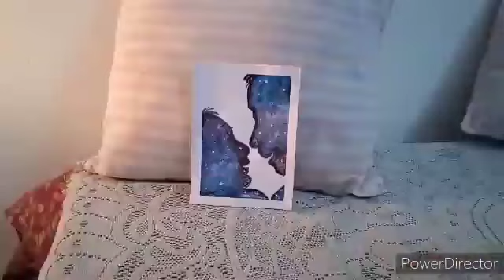Father and baby love painting # YouTube